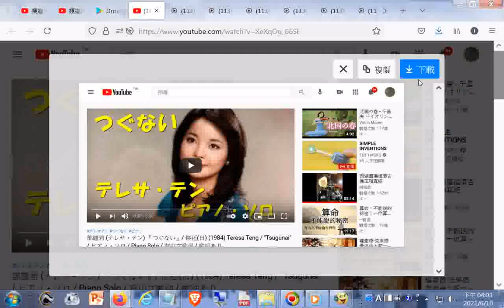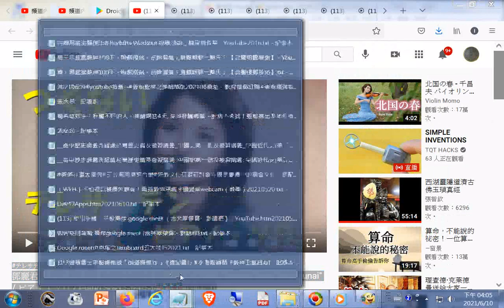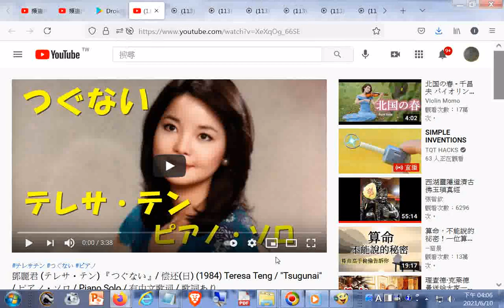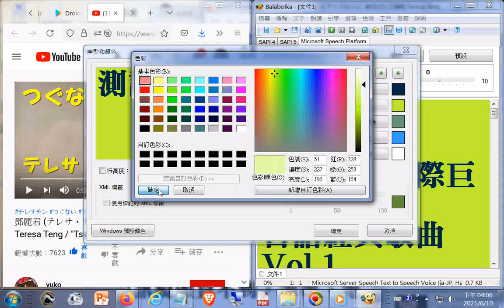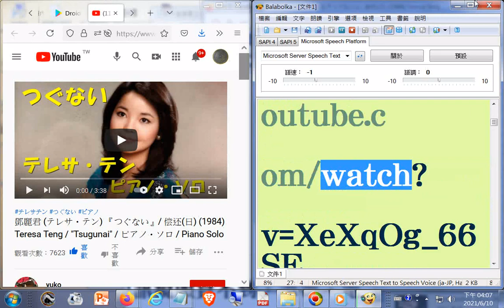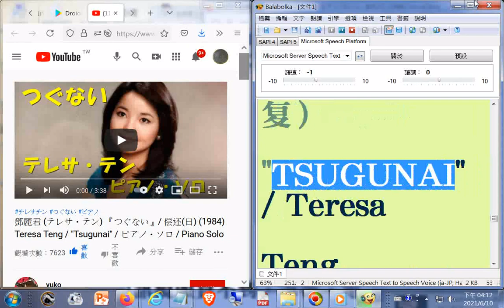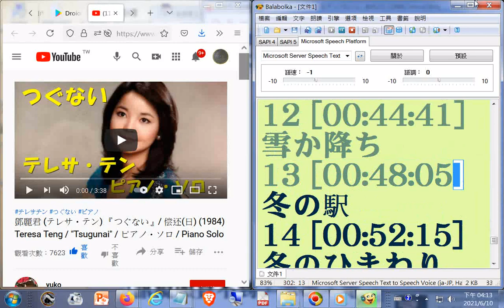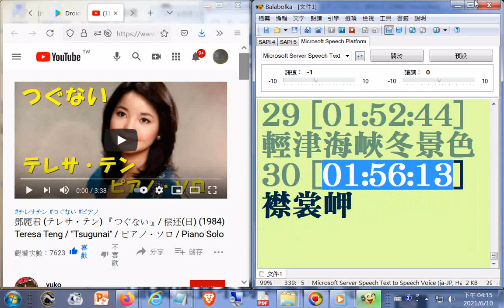テレサ・テン 『つぐない』 偿还日 1984 Teresa Teng Tsugunai ピアノ・ソロ Piano Solo+永恆一代國際巨星 鄧麗君 #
鄧麗君 (テレサ・テン) 『つぐない』_ 偿还(日) (1984) Teresa Teng _ 'Tsugunai' _ ピアノ・ソロ _ Piano Solo _ 有中文歌词 _ 歌詞あり - YouTube.htm20201227